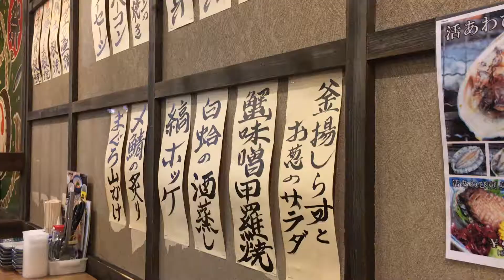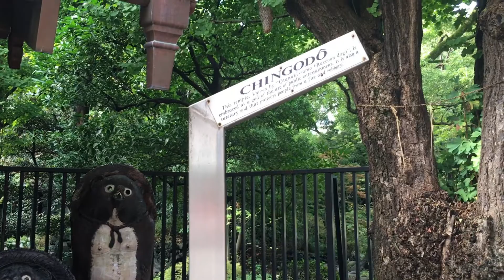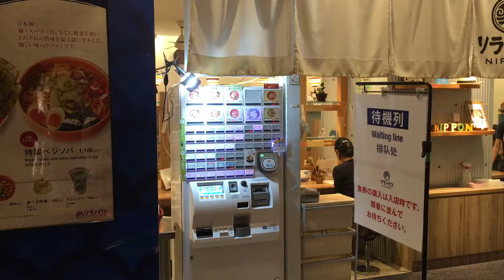Tokyo Honeymoon Day 5 & 6 - Asakusa, Vegan Ramen, and Tokyo Tower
Despite having low expectations for Asakusa, we were pleasantly surprised! We found some of the best places by venturing off the beaten path and down all the adorable side streets. This is exactly how we happened upon the best coffee we had in Tokyo. We also grabbed some delicious vegan, gluten-free ramen in the Tokyo Station Underground. The next day we checked out the Tokyo Tower at night!

You can also keep up with our adventures on instagram:
@realdicktracy (for all the puppy adventures)